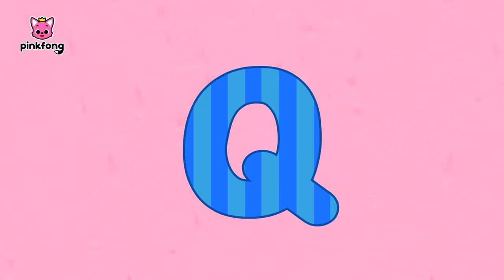Dinosaurios para Niños | Los Mejores Videos de Dinosaurios 🦖🦕| +Recopilación | Pinkfong en español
¡Bienvenidos al mundo de los dinosaurios!

00:00:00 Mi Hueso Está Roto
00:09:10 Veo, Veo Ladrones de Dinosaurios
00:14:21 Jugando al Escondite en el Mundo Dinosaurio con la Familia Tiburón
00:24:30 ¡Rawr! Transformación de Dinosaurios
00:28:59 Tiranosauiro Rex
00:30:22 Triceratops
00:31:25 Bebé T-Rex
00:33:00 Tiranosaurio
00:34:00 ¿Quién Soy Yo?
00:35:09 Hoy Yo Soy un Chef
00:36:33 Si los Dinosaurios estuvieran vivos
00:37:56 Dinosaurios de la A a la Z
00:39:36 Animal-Saurios
00:40:55 Soy el Mejor
00:42:10 ¿Dónde Están los Dinosaurios?
00:43:36 Braquiosaurio
00:44:31 Anquilosaurio
00:45:34 Espinosaurio vs Tiranosaurio
00:46:24 ¿Tú Eres Mi Mamá?
00:52:05 Los Super-Cuernos de Triceratops